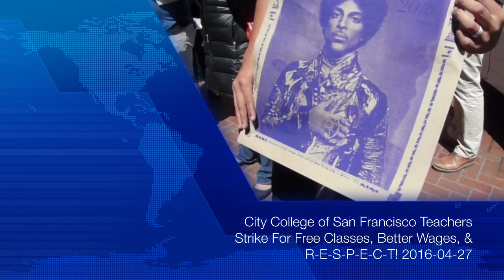City College of San Francisco Teachers Strike For Free Classes, Better Wages, & R E S P E C T! 2016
(SAN FRANCISCO) - Teachers and students from City College of San Francisco went on a one-day strike to protest the general deterioration of the public education system. Teachers have not recieved a pay raise since 2007, prompting the American Federation of Teachers to stage the first strike in it's history. Supervisor Jane Kim and former Sup. Tom Ammiano were on hand to lend support.